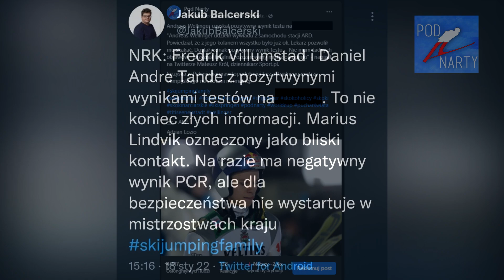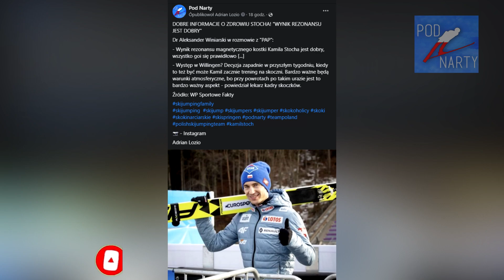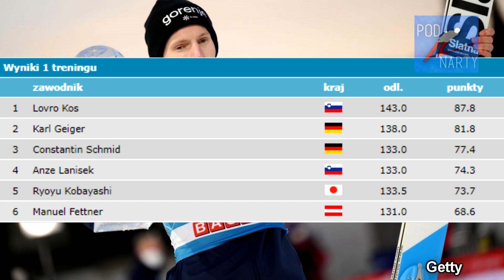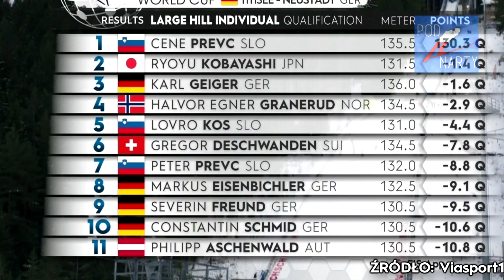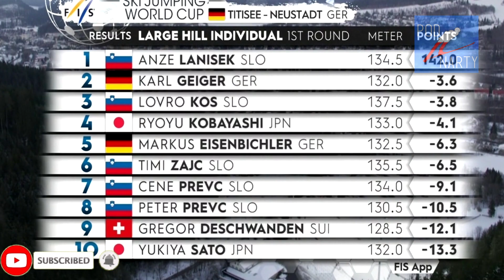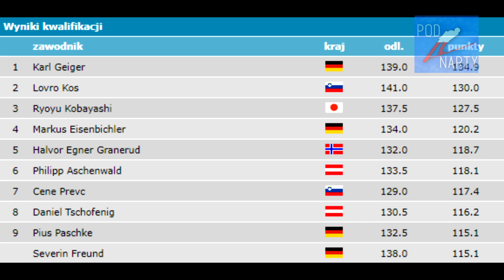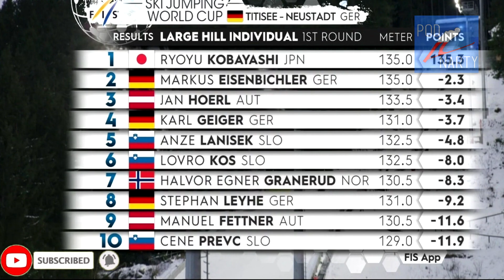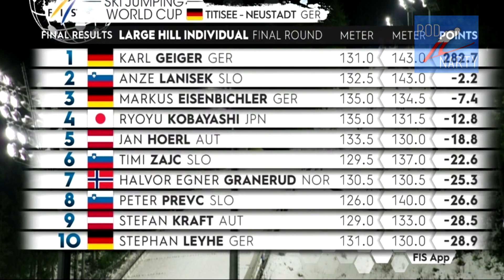SAM SOBIE TO WYRWAŁ! - Titisee - Neustadt - Punkt HS [S5E10]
Scenariusz, Lektor: Rudek
Montaż: Rudek